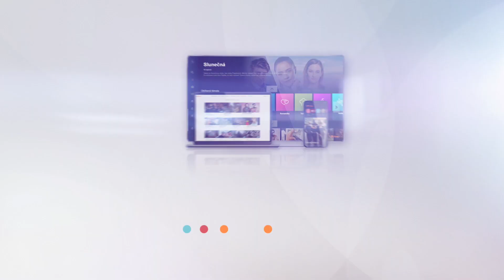1. MISE (18) - Budou všichni bez práce?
Skončí úplně všichni? 🥺 Při této kontrole půjde o všechno…👆🏻
1. MISI 🪖 sledujte ve středu ve 20.15 na Primě nebo už teď pouze za 39 Kč
Najdete tu i všechny odvysílané díly, bonusy, rozhovory, zajímavosti. ☺️